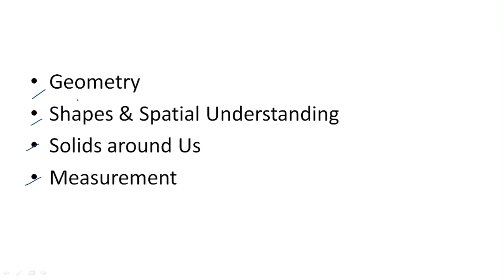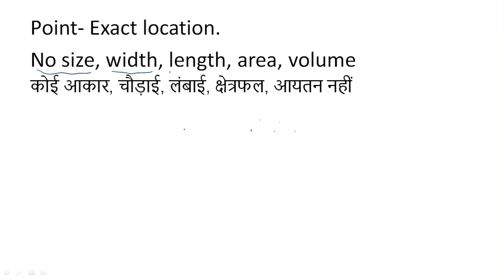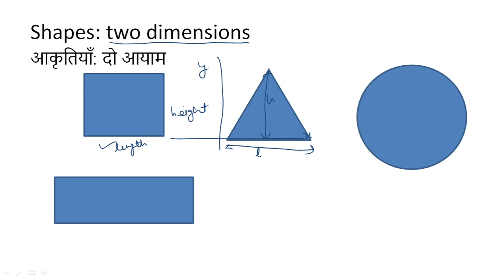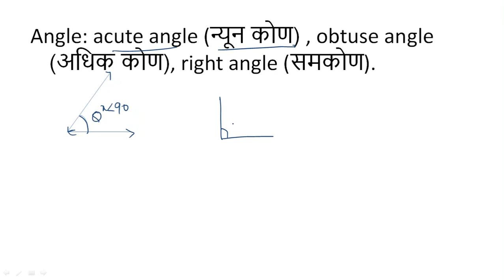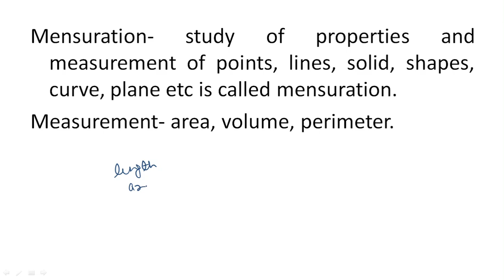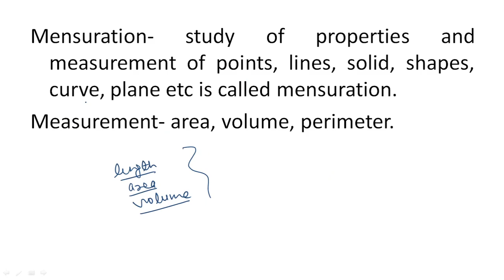GEOMETRY ज्यामिति ||BASICS OF GEOMETRY|| CTET PAPER 1 MATHS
This video has been made for aspirants of CTET, UPTET, DSSSB, KVS and other government exams